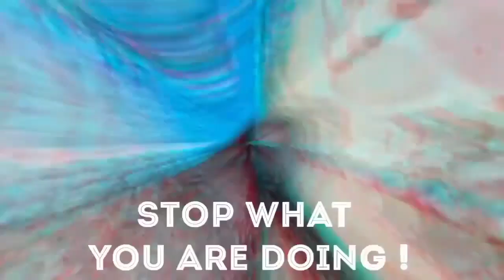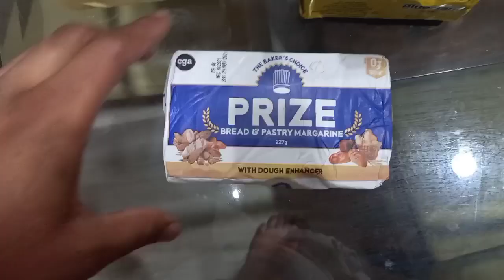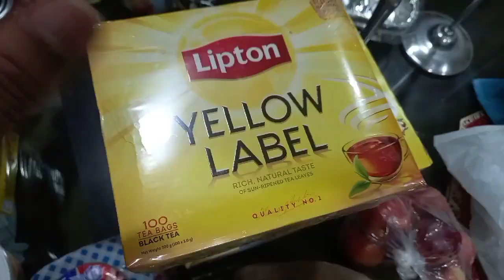Grocery Shopping | May Grocery Haul | West Bees Supermarket 🐝 | TrinidadYouTuber